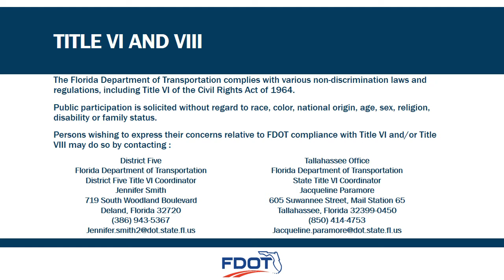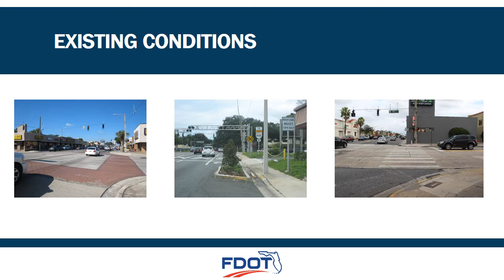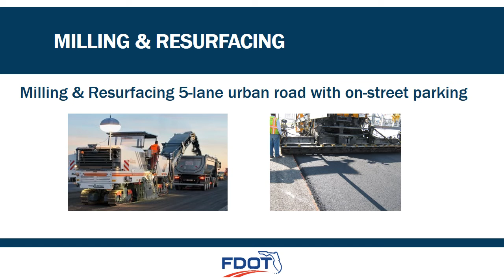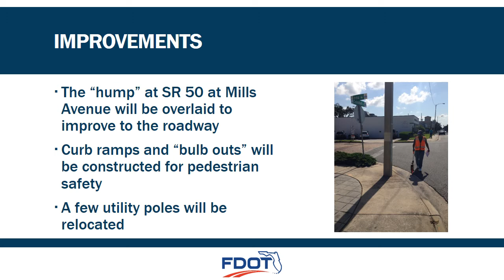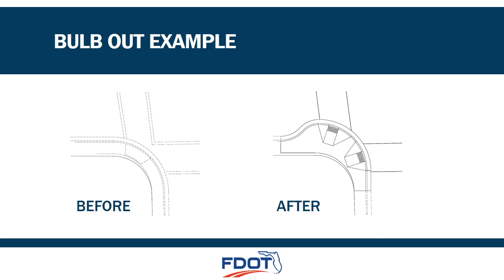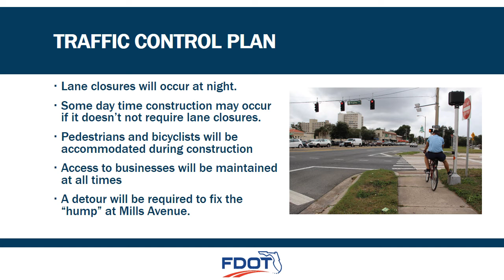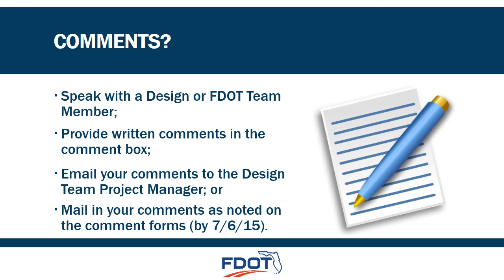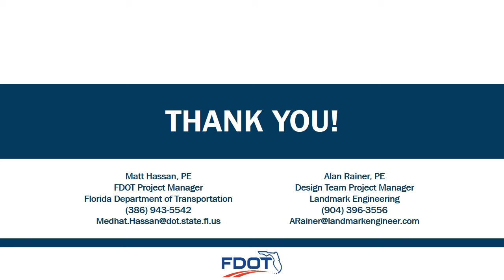2015-06-10 Public Meeting Presentation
This is the presentation for the June 22,  2015 meeting.